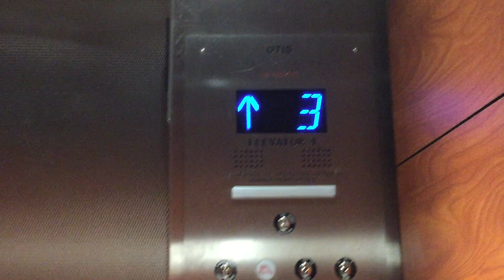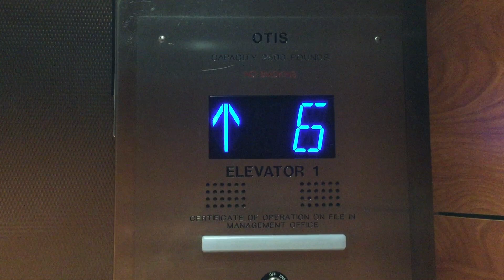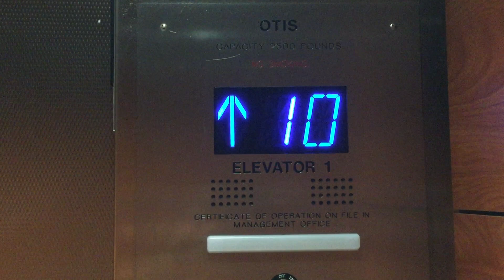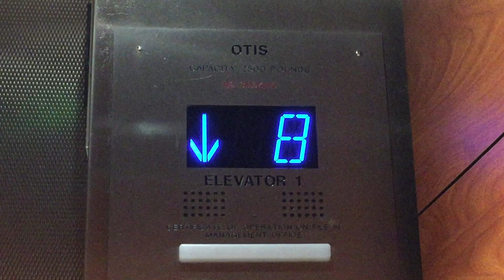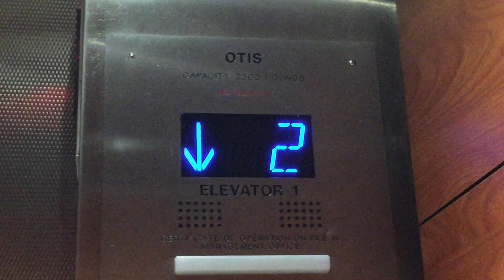Otis Traction Elevator at Courtyard Marriott Waikiki, Floors 2-12, Honolulu HI